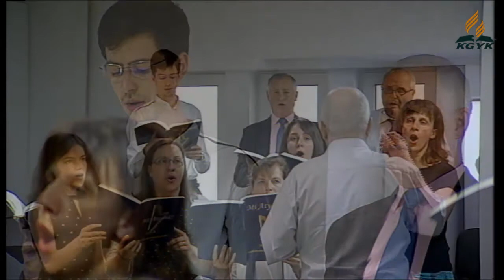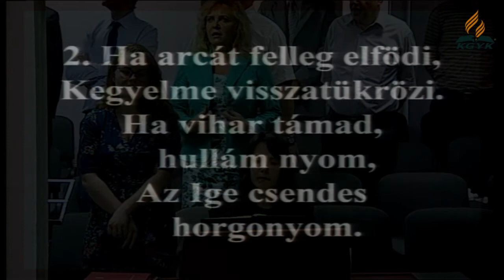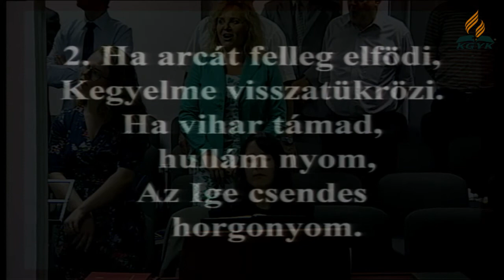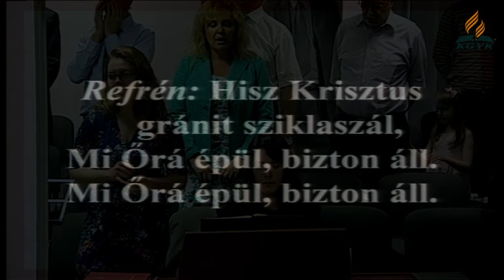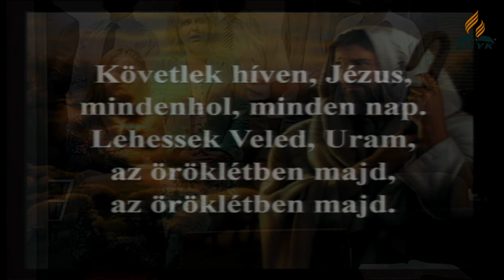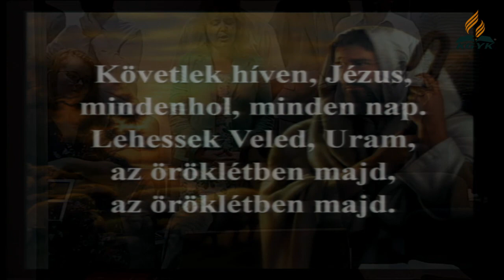2019 06 07 - Péntek esti Istentisztelet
Péntek esti Istentisztelet - Igét hirdet: Madaras László